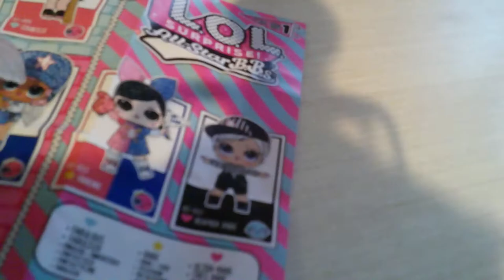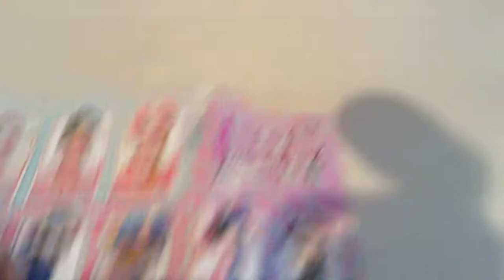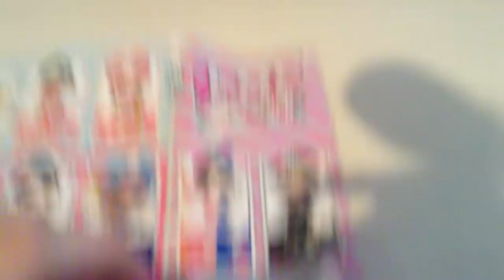OUVERTURE POUPEE LOL ALL STAR B.B's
maiwenn découvre une poupée LOL de la collection all star BB's